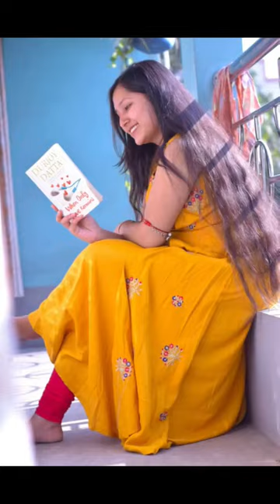✨❤️//please subscribe my channel